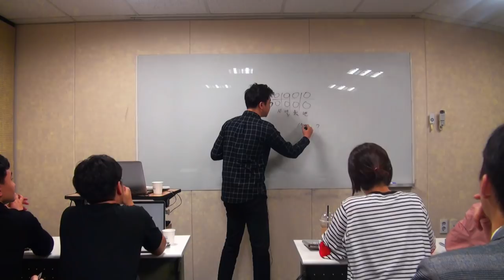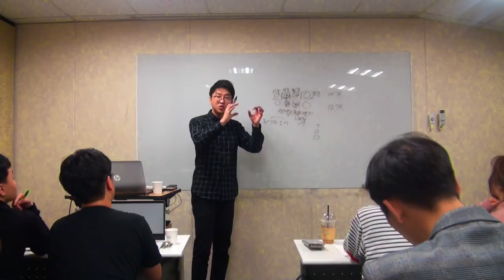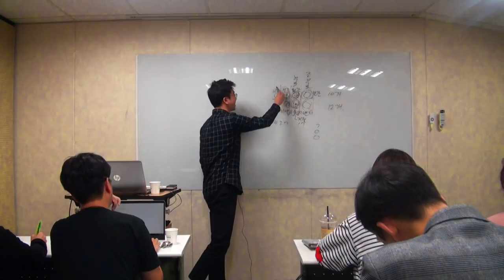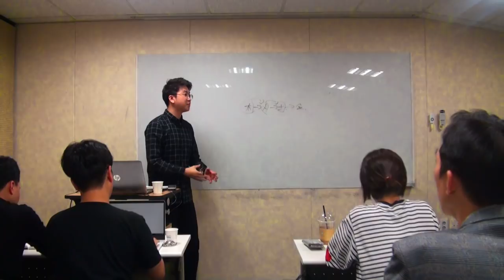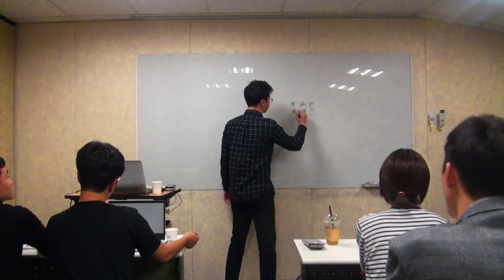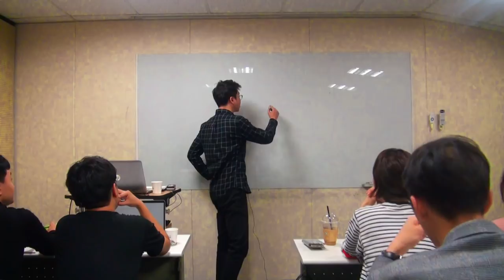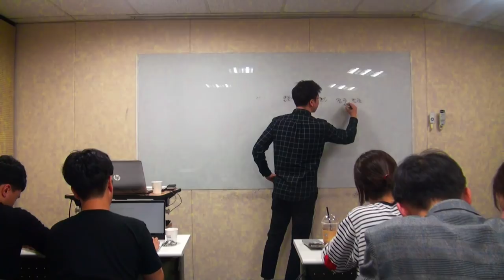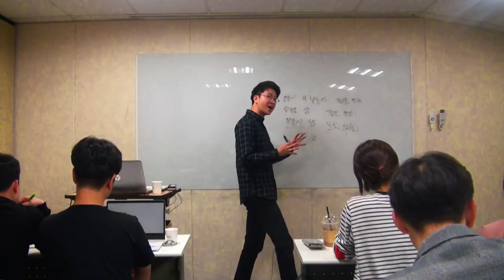사주 입문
사주를 모르시는 분들이 강의를 알아듣게 하기위해 제작하였습니다.